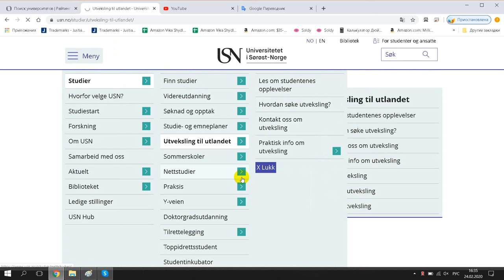Buskerud and Vestfold University College